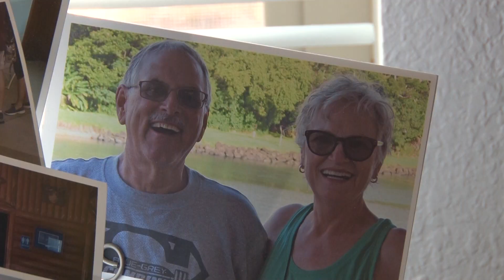Who is ASU Baseball's No. 1 Fan?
Dave Rasley talks about his special relationship with the ASU Baseball team with reporter, Sarandon Raboin.